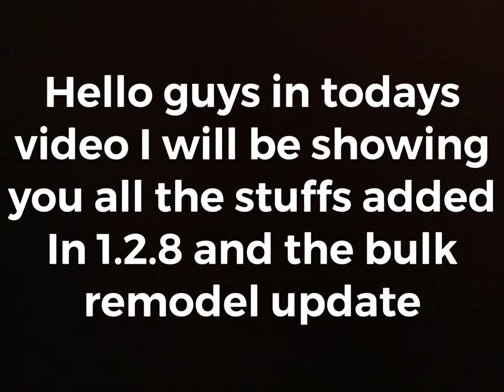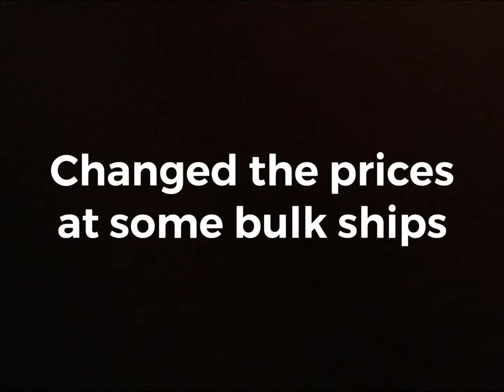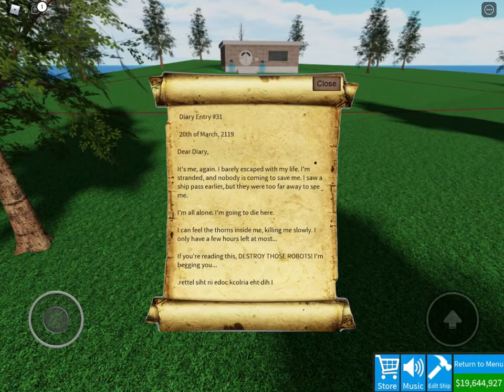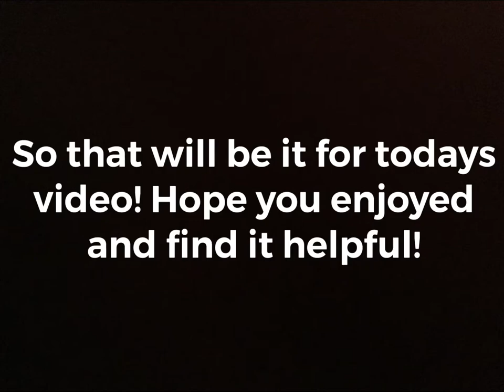1.2.8 and Bulk remodel update [Full Guide] Roblox Shipping Lanes